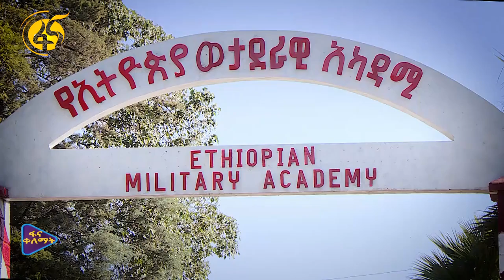ወታደራዊ ባህል እና ጨዋነት